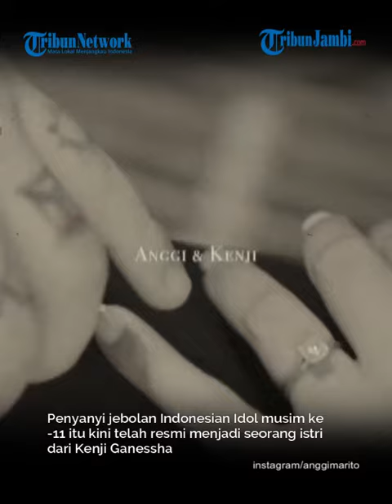Anggi Marito Resmi Jadi Istri Kenji Ganessha